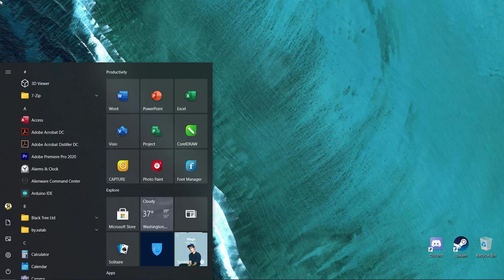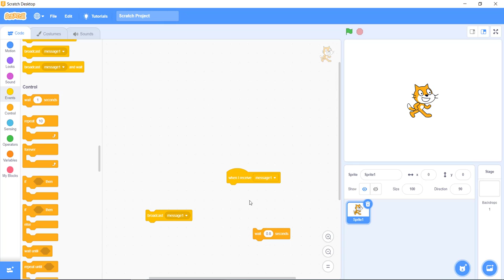BROADCAST, WAIT - WEEK 3 ICT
smile on his face at the end of the day